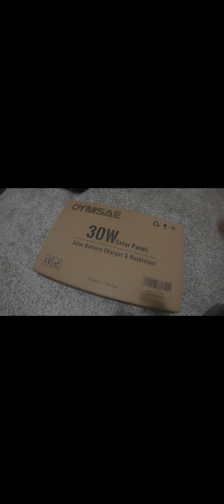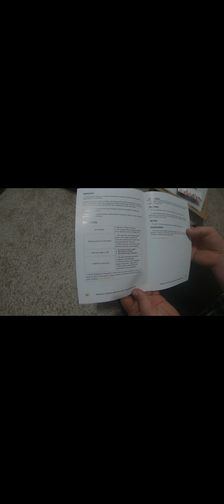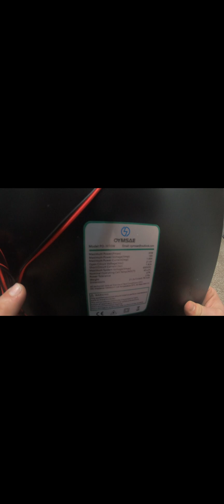Unboxing, OYMSAE 30 Watt 12 Volt Solar Panel Solar Trickle Charger 30W